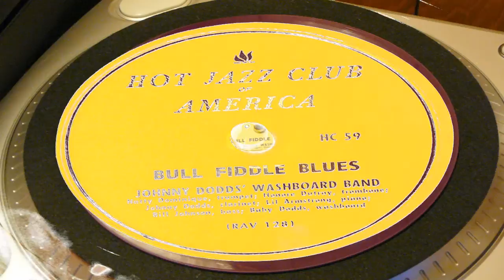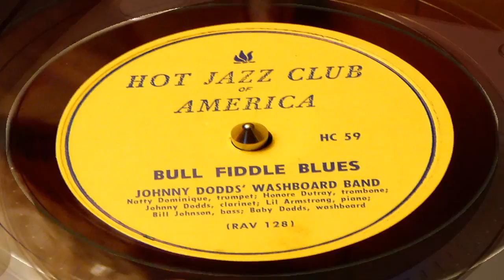Bull Fiddle Blues - Johnny Dodds' Washboard Band (Hot Jazz Club)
Recorded on July 6, 1928 and originally released on Victor 21552-A. This lineup features Lil Hardin-Armstrong on Piano, Baby Dodds on Washboard, Johnny Dodds on Clarinet, Natty Dominique on Cornet, Honore Dutrey on Trombone, and Bill Johnson on Bass.